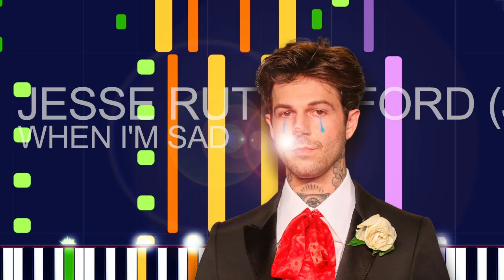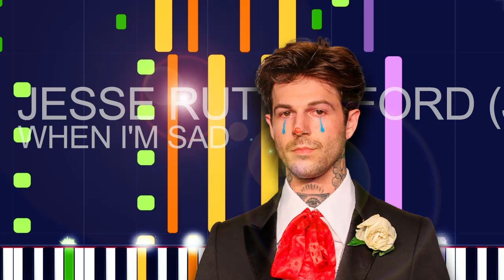Jesse Rutherford (Jesse®) - WHEN I'M SAD (PRO MIDI FILE REMAKE) - "in the style of"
Full MIDI download specifications:

Channel 01: Electric Bass (finger) - 69 notes
Channel 02: Electric Guitar (jazz) - 539 notes
Channel 03: Electric Guitar (jazz) - 45 notes
Channel 04: Pad 2 (Warm) - 158 notes
Channel 07: FX 4 (Atmospher) - 1 notes
Channel 08: Choir Aahs - 251 notes
Channel 09: Voice Oohs - 192 notes
Channel 10: Drums - 628 notes
Channel 11: Voice Oohs - 96 notes